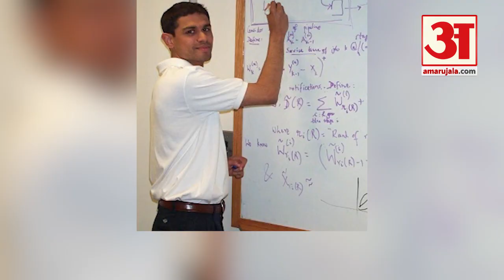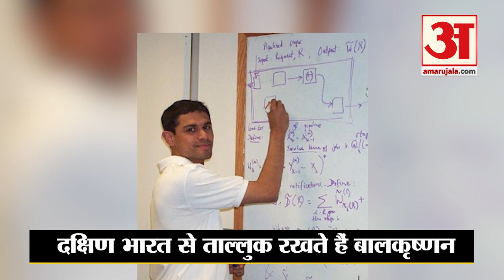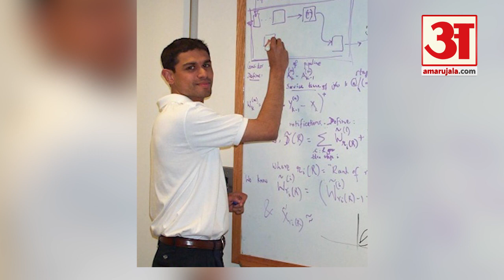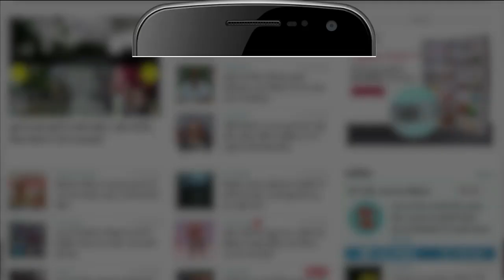कौन हैं Pro. Hari Balakrishnan, जिन्हें America में मिलेगा कंप्यूटर साइंस का सबसे बड़ा अवार्ड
दुनियाभर में भारतीय मूल के लोग अपनी मेहनत और हुनर के दम पर भारत का डंका बजा रहे हैं. अमेरिका में एक बार फिर भारत का डंका बजा है. दरअसल, भारतीय मूल के प्रोफेसर को कंप्यूटर साइंस का सबसे बड़ा अवार्ड मिलने वाला है. प्रोफेसर का नाम है- हरि बालकृष्णन, जिन्हें मौलिक खोज के लिए प्रतिष्ठित मार्कोनी पुरस्कार से सम्मानित किया जाएगा. द मार्कोनी सोसाइटी ने एक विज्ञप्ति जारी कर यह जानकारी दी है.